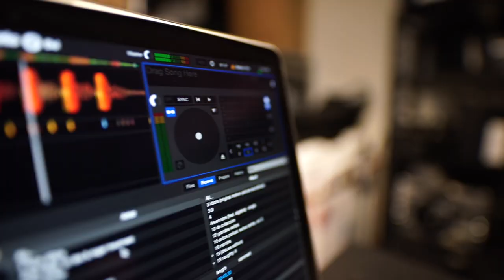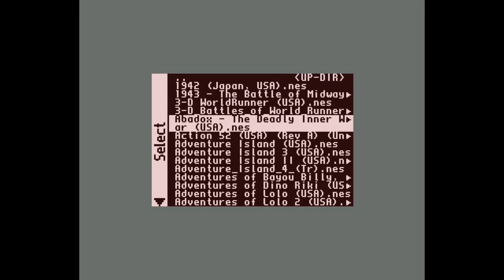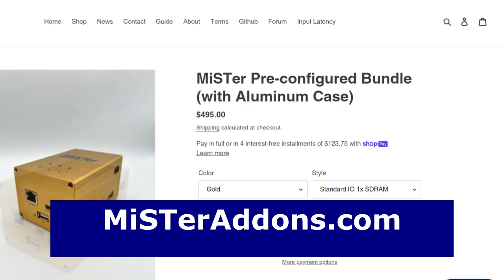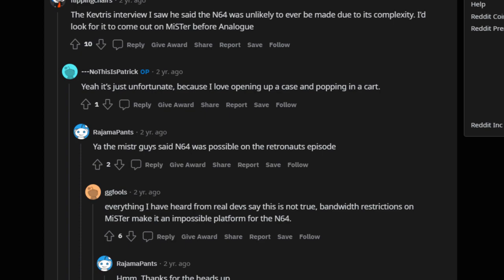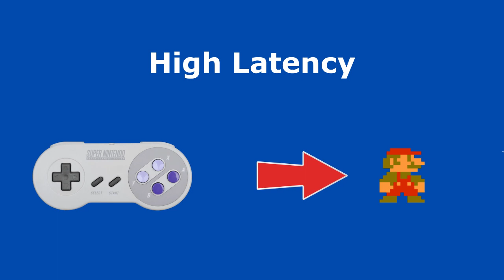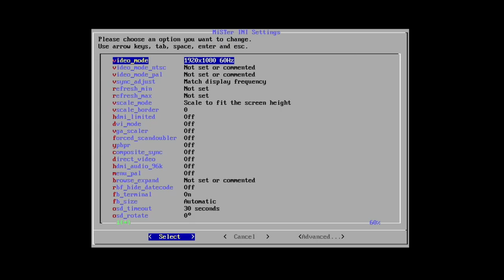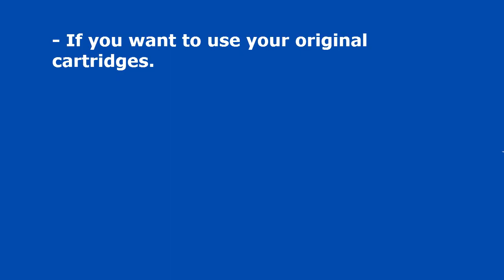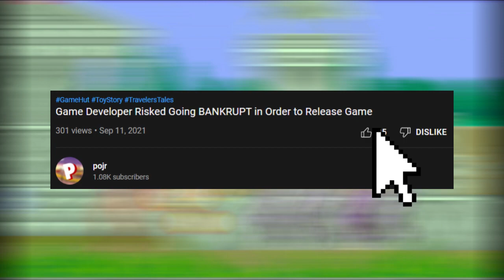MiSTer FPGA...the BEST Way to Play Retro Games?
Companies like Yobo, Hyperkin and Retro-Bit began making clone consoles in the early 2000s. While the products are decent for their price point, the emulation of the games are noticeably poor. Analogue started making their own consoles, but with a focus on quality rather than price. The Analogue consoles use FPGA technology in order to accurately capture our childhood memories. While the Analogue devices are great, there’s a brand new competitor in the scene, created by a team of skilled developers. We call it…the MiSTer.

Chapters:

0:00 Introduction
3:17 Clone Consoles
4:04 Analogue Consoles
6:07 MiSTer FPGA
6:56 Setup
8:06 Price
8:55 Compatibility
10:19 Accuracy
11:24 Latency
13:58 Customizing
15:22 Who is the MiSTer For?
15:50 Who is the MiSTer NOT For?
16:39 Conclusion
17:40 Outtro
18:19 Outtakes

Thanks to the users on Pexels.com for the stock footage:

霍天赐
Ksenia Chernaya
Tom Fisk
George Morina
Cottonbro
Pressmaster
Caleb Oquendo
Joseph Redfield
Steve B

All of the music from this episode comes from streambeats.com.